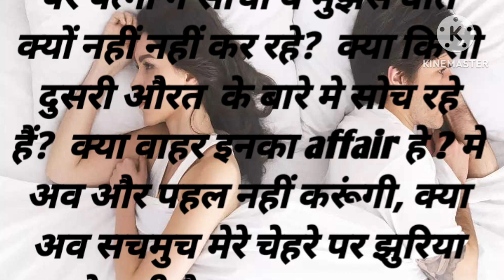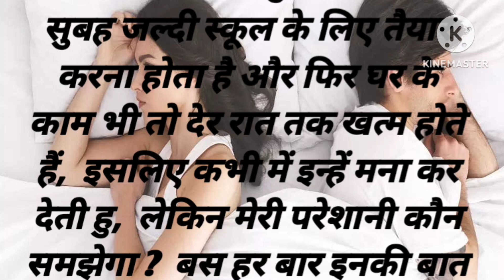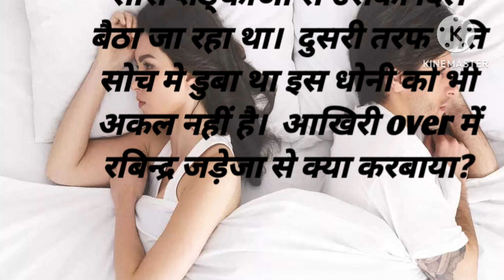hindistory|suvichar|shortstory|lessonablestory|moral stories|motivationalstory|hindikahani|sadstory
दोस्ती की कहानी
पौराणिक कहानियां
प्रेम कहानी
शिक्षाप्रद मजेदार कहानियां
Achhi Achhi Kahaniya
Achhi Achhi Kahaniyan
Akbar Birbal Kahaniyan
Animal Stories
Bachcho Ki Kahani
Bedtime Stories
Bhajan Lyrics
Bhuto Ki Kahani
Biography
Buddha Story
Chutkule
Emotional Hindi Storie
Emotional Hindi Stories
Folk Tales
Folk Talk
Funny Hindi Stories
Gyanvardhak Kahani
Hindi English Stories
Hindi Kahani
Hindi Kahaniyan
Hindi Stories
Hindi Stories For Kids
Imotional Story
Inspirational Hindi Stories
Inspirational Stories
Jadui Kahani
Kahaniyan
Love Story
Majedaar Kahani
Majedar Kahani
Moral Stories
Moral Stories In Hindi
Motivational Story
Motivational Story In Hindi
Movie Story And Review
New Hindi Storie
New Hindi Stories
Panchtanta Kahaniya
Pariyon Ki Kahani
Pk Kahaniya
Rulane Wali Kahani

रोचक कहानियां
प्रेणादायक कहानी
हिंदी कहानियों का खजाना
hindi kahaniyan
Hindi moral story
Hindi emotional story Horror story
Hindi love story
Sachchi kahaniya
Inspirational story
Majedar kahaniyaan Hindi Storytelling Bhai bahan ki
kahani
Heart touching kahaniya Inspirational kahaniyan,
Hindi story writing Emotional story,
educational kahaniyan
kahaniyon khajana
achhi Kahani
educationalkahaniyan
lessonable story, moral story in Hindi , moral stories
emotionalstories, heart touching story, Hindi stories
Hindi kahani , Hindi kahaniya, hindi story , motivational
video, moral story, short story, short story video , hindi
shortstory netik kahani#hindikahaniya#panchtantrakikahaniya , kahaniyan dijiye, acche acche kahaniyan,
शिक्षाप्रद कहानी, नैतिक कहानी हिंदी में, नैतिक कहानी,
भावनात्मक कहानियाँ, दिल को छू लेने वाली कहानियाँ, हिंदी कहानियाँ
हिंदी कहानी, हिंदी कहानी, हिंदी कहानी, प्रेरक
वीडियो, नैतिक कहानी, लघु कहानी, लघु कहानी वीडियो, हिंदी
लघुकथा, नीतिक कहानी, हिन्दी कहानी, पंचतंत्र की
कहानियां, कहानियां दोजी, अच्छे अच्छे कहानियां,
अच्छी सी कहानियां, कहानी कहानियां, कहानियां सुनाओ,
कहानियां अच्छी अच्छी कहानियां, छोटी कहानियां,
कहानी